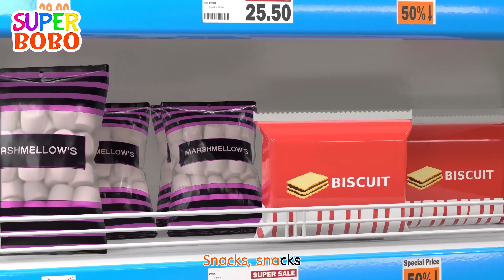Let's Go Shopping | Learn Fruits & Nursery Rhymes & Kids Songs - Super BoBo - Blue Fish 2023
1.Campaign For Shopping
2.I Am A Little Gardener
3.We Want To Go To The Amusement Park
4.Fruit Song
5.Mom's Weight Loss Story
6.Animal Imitation Competition
7.Fly,Paper Plane
8.Who Is Higher
9.Family ChaCha